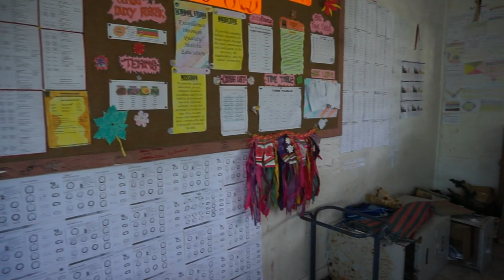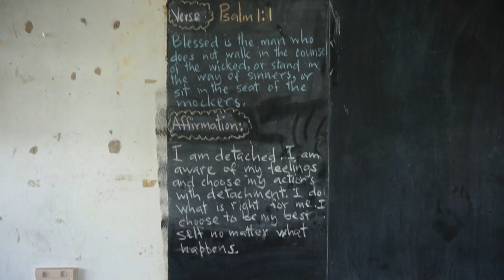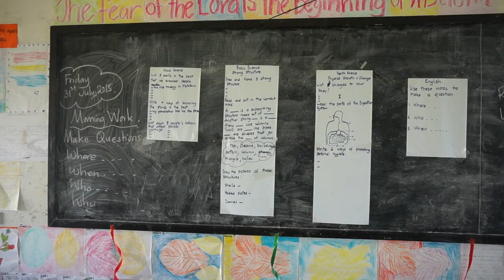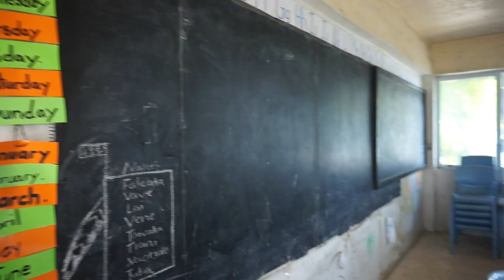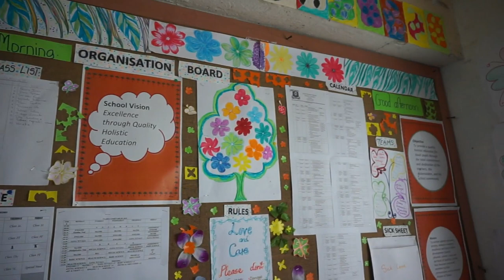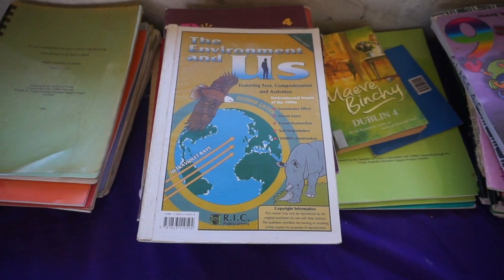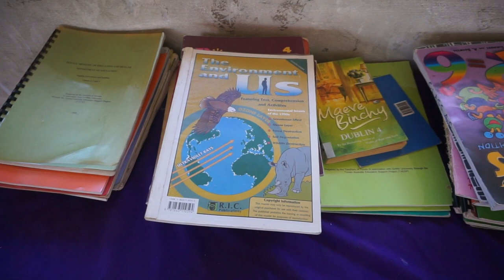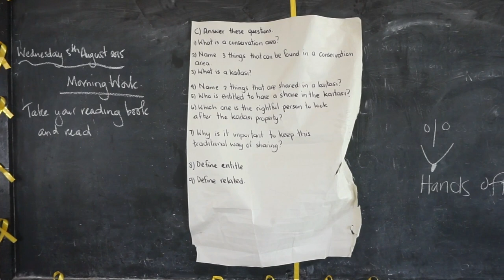Tuvalu travel tips: Tour of a primary school in Funafuti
Funafuti, Tuvalu, Pacific Ocean - the classrooms of a local school in the city of Funafuti, Tuvalu. Let's visit the beautiful (and very isolated) country of Tuvalu in the Pacific Ocean (a number of atolls, really, 3 hour north by plane from Fiji) and go inside the country's largest primary school in the city of Funafuti for a very rare view inside the classrooms. Never videotaped before, this is the Nauti Primary School, in Tuvalu, Pacific Ocean, and we will look at the books and get a feeling of the classrooms in this very rate video...
Tuvalu, in the South Pacific, is an independent island nation within the British Commonwealth. Its 9 islands comprise small, thinly populated atolls and reef islands with palm-fringed beaches and WWII sites. Off Funafuti, the capital, the Funafuti Conservation Area offers calm waters for diving and snorkelling among sea turtles and tropical fish, plus several uninhabited islets sheltering sea birds.